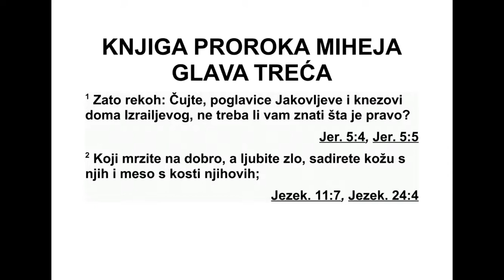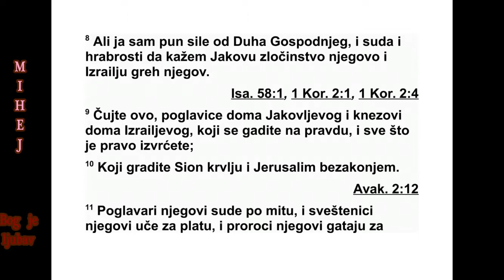KNJIGA PROROKA MIHEJE GLAVA 3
Рекао сам: „Чујте, молим вас, поглавари
Ја ковљеви и заповедници Израеловог дома!
Зар није на вама да знате шта је правда? 2
Ви мрзите добро, а волите зло, људима кожу
гулите и месо им с костију скидате, 3 једете
месо мог народа и кожу им гулите, кости им
ломите и кидате их као оно што се ставља у
котао, као месо у лонцу. 4 Тада ће они приз -
вати Господа да им помогне, али он им се
не ће одазвати. Окренуће тада лице од њих,
јер су чинили зла дела.
5 Овако говори Господ против пророка ко -
ји заводе мој народ, који гризу зубима и
узви кују: ‘Мир!’ али објављују рат против
онога ко им ништа не стави у уста: 6 ‘Зато ће
вас затећи ноћ, па нећете имати визије, и
та ма, па нећете моћи да гатате. Сунце ће
над пророцима заћи и дан ће се над њима
смрачити. 7 Постидеће се они који имају ви -
зи је и гатари ће се разочарати. Од срамоте
ће сви они уста покрити, јер одговора од Бо -
га неће бити.
8 А ја сам пун силе од Господњег Духа, пун
сам правде и моћи, да објавим Јакову његов
преступ и Израелу његов грех.
9 ‘Чујте ово, молим вас, поглавари Јаков -
ље вог дома и заповедници Израеловог дома,
ви којима се правда гади и који изврћете све
што је исправно, 10 који Сион градите крво -
про лићем и Јерусалим неправдом! 11 Погла -
вари његови по миту суде, свештеници ње -
го ви поучавају за плату и пророци његови
га тају за новац, а на Господа се позивају, го -
ворећи: ‘Зар није Господ међу нама? Неће
нас снаћи никаква невоља.’ 12 Зато ће Сион
због вас бити преоран као њива и од Је ру -
салима ће остати само рушевине, а гора до -
ма Божјег обрашће шумом.”